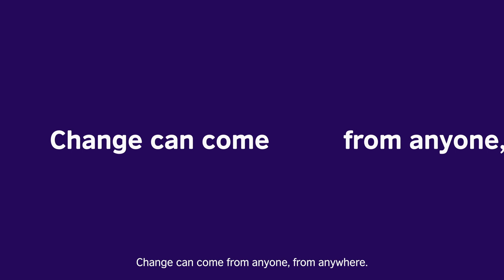DestinationZero winner Güllü Huseynli, Azerbaijan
Güllü is producing energy efficient, temperature regulating wall and ceiling panels. Her Climasel panels are made from phase change material (PCM). On a hot day these panels absorb the heat in a room and decrease the temperature. They then release the heat at night, when the temperature drops. Air-conditioning is a major contributor to energy consumption. Güllü's panels reduce the use of energy consumption for air conditioning by 25 percent.